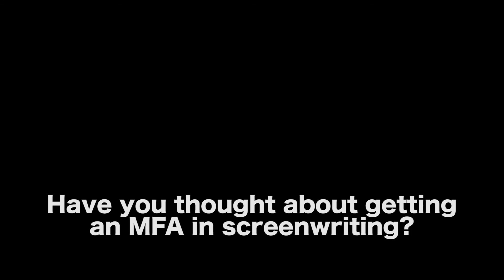Does A Screenwriter Need An MFA in Screenwriting? by Eric Edson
AUDIO